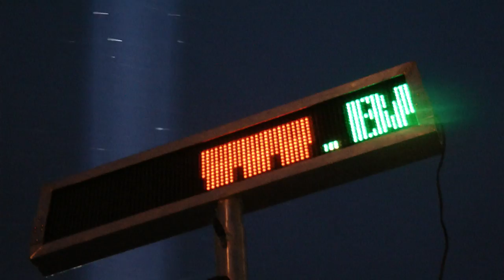BatLights.com XENON searchlight colour hollywood beams skytracker rental toronto grand opening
Twin Colour Changing Space Cannon 7,000 watts, Total 14,000 watts one billion candle each for a grand total of 2 billions candle

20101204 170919